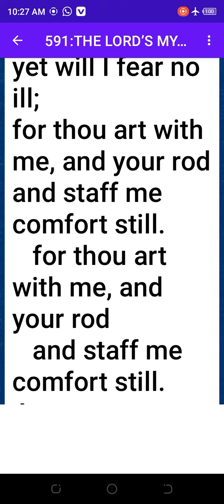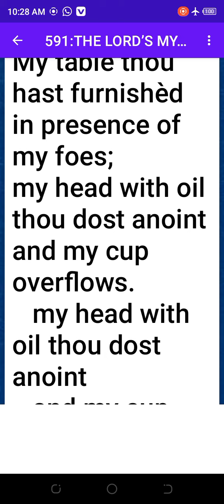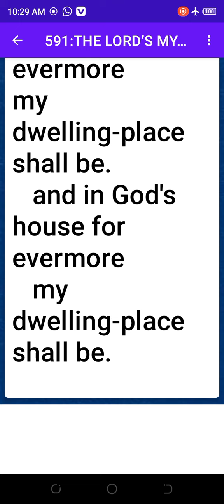The Lord is my shepherd lyrics